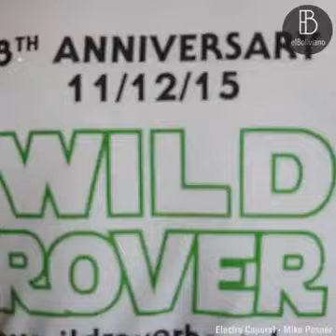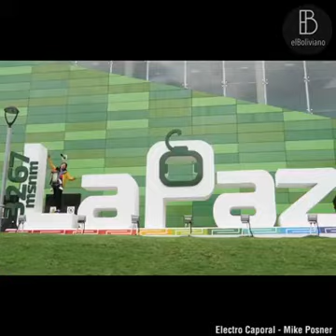LA PAZ - BOLIVIA